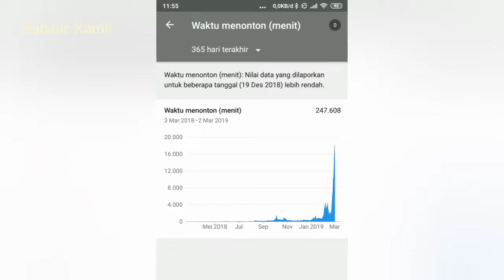Suka duka youtuber pemula, yakin tercapai 500 subscribe 12 hari ?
saya menyadari video ini tidaklah sempurna namun kita hanya berusaha berbagi

Yang Dipakai :

Kamera : Redmi note 5
Tripot     : Mini
Lampu   : Belum Ada
Edit         : Video Guru

wassalam